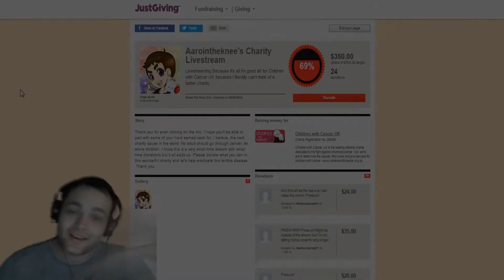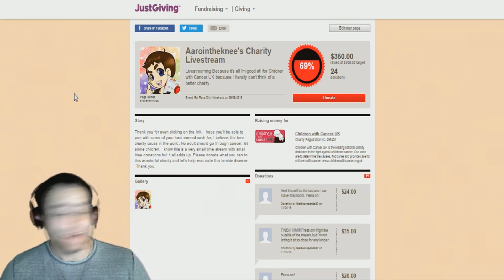Children With Cancer UK Charity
Cancer sucks, let's do something about it!

.✔Liking this video helps me out the most!

Livestream

Social Media